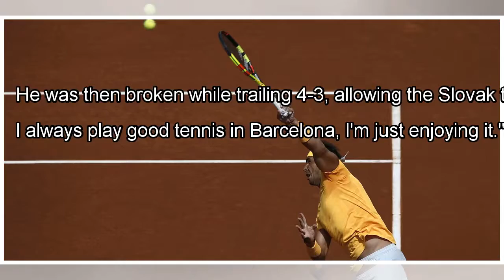Djokovic loses to 140th-ranked Klizan; Nadal advances By J.News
BARCELONA, Spain (AP) — While Novak Djokovic struggles, Rafael Nadal keeps impressing. Djokovic lost again on Wednesday,...